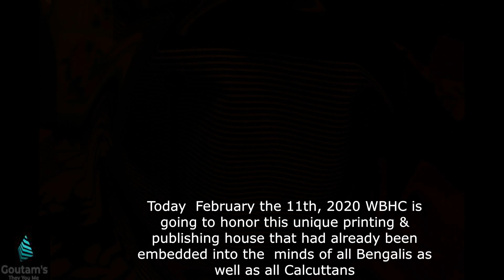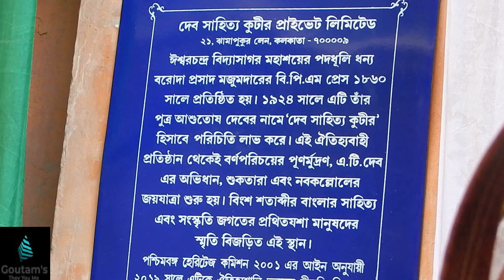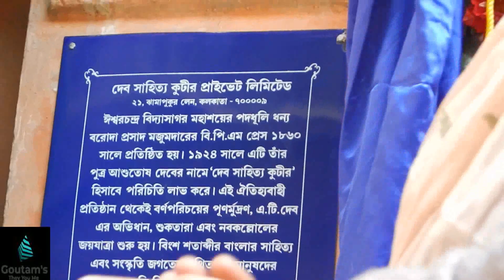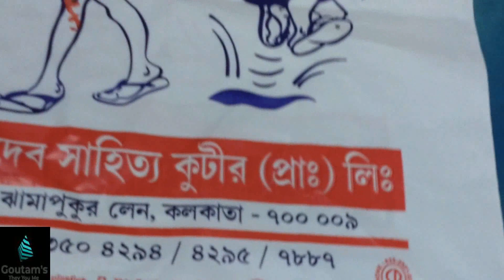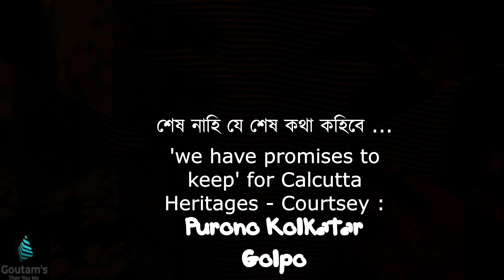Deb Sahitya Kutir honored with Blue Plaque by WBHC I দেব সাহিত্য কুটিরের ঐতিহ্যের নীলাভ মর্যাদা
শতাব্দী প্রাচীন দেব সাহিত্য কুটিরের প্রতিষ্ঠাতা স্বর্গীয় আশুতোষ দেব মজুমদারকে স্মরণ করে আমাদের কিছু কথা.

বাংলা ভাষায় প্রকাশনার ক্ষত্রে ১৮৬০ থেকে সম্মানের সাথে দেব সাহিত্য কুটির যে ভূমিকা পালন করে চলেছে, তার সরকারি স্বীকৃতি পাওয়া গেলো ২০১৯ সালে এবং এরই অঙ্গ হিসেবে "নীল ফলক" স্থাপিত ও উন্মোচিত হল আজ।

এক বিশেষ পরিস্থিতির মধ্যে দিয়ে রাজ্য হেরিটেজ কমিশনের পাশাপাশি কলকাতা মিউনিসিপ্যাল করপোরেশনও এই মুদ্রণ/প্রকাশনা সংস্থাকে ঐতিহ্যের স্বীকৃতি প্রদান করল। আমরা খুশি, আমরা আনন্দিত।

পুজোবার্ষিকী (ছায়াপথ, কনকচাঁপা, নীহারিকা, জলতরঙ্গ, মনিদীপা, মন্দিরা, অপরূপা, উত্তরায়ণ), শুকতারা, নবকল্লোল, শব্দকোষ, অনুবাদ গ্রন্থ, রামায়ণ-মহাভারতের পাশাপাশি দেব সাহিত্য কুটিরের মুকুটে যে কোহিনুর যুক্ত হয়ে আছে তা হল ঈশ্বরচন্দ্র বিদ্যাসাগর প্রণীত বর্ণপরিচয়'র প্রকাশ।

স্বয়ং বিদ্যাসাগরের পদধূলি ধন্য দেব সাহিত্য কুটিরকে ঐতিহ্যের স্বীকৃতি দিয়ে রাজ্য হেরিটেজ কমিশনের গুরুত্ব, মর্যাদা আজ বহুগুণ বৃদ্ধি পেয়েছে বলেই আমাদের বিশ্বাস। এই কমিশন প্রতিষ্ঠানের বাহ্যিক স্বত্তার পাশাপাশি এর শিক্ষা-সাংস্কৃতিক স্বত্তাকে বাঁচিয়ে যে সামাজিক দায়িত্ববোধের পরিচয় দিয়েছেন তা কৃতজ্ঞচিত্তে স্মরণ করবে আগামী প্রজন্ম।

পুরনো কলকাতার গল্প দলের কাজ ছিল এক্ষেত্রে অনুঘটকের মতো। যা আমরা সাফল্যের সাথেই পালন করেছি বলে বিশ্বাস। প্রতিষ্ঠানের কর্ণধার এবং ঐতিহ্য প্রদানকারী সংস্থার মধ্যে সেতু হিসেবে কাজ করে আমরা চেয়েছিলাম জন্ম দ্বিশতবর্ষে বিদ্যাসাগর মহোশয়ের পদতলে কৃতজ্ঞচিত্তে আমাদের অঞ্জলি প্রদান করতে।

ঈশ্বরচন্দ্র বিদ্যাসাগর, হরপ্রসাদ শাস্ত্রী, সুনীতিকুমার চট্টোপাধ্যায়'র পদধূলি ধন্য এই "মুদ্রণ মন্দির' থেকে আরও যে সমস্ত লেখকদের স্বাক্ষর রয়ে গিয়েছে, তাঁরা হলেন- সুনীল গঙ্গোপাধ্যায়, মানিক বন্দ্যোপাধ্যায়, শীর্ষেন্দু মুখোপাধ্যায়, তারাশঙ্কর বন্দ্যোপাধ্যায়, নারায়ণ দেবনাথ, নীরেন্দ্রনাথ চক্রবর্তী, হেমেন্দ্র কুমার রায়, বুদ্ধদেব গুহ, সঞ্জীব চট্টোপাধ্যায়, অনীশ দেব আরও অনেকে।

সুতরাং এই রকম একটি ঐতিহ্যবাহী মুদ্রণ ও প্রকাশনা সংস্থাকে ঐতিহ্যের স্বীকৃতি প্রদান এবং তাকে ঘিরে আজকের অনুষ্ঠানে নিজেদের যুক্ত করতে পেরে আজ সত্যিই গর্ববোধ করছি।

We’re living during a time of constant propaganda and lies, so it makes sense to judge people based on what they do rather than what they say or intend to do.

What matters even more than your actions are the consequences of your actions. This means that intentions do matter, but only insofar as they cause you to engage in actions that make your life and the lives of people around you better.

Song Credit and Acknowledgement  :